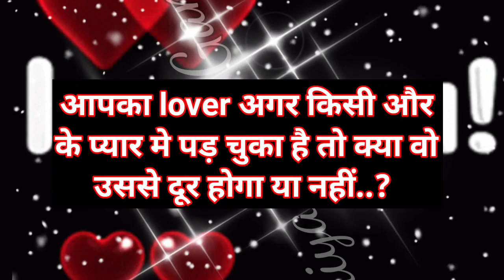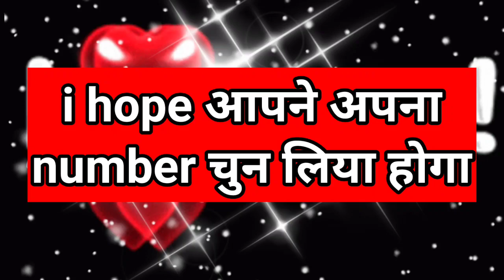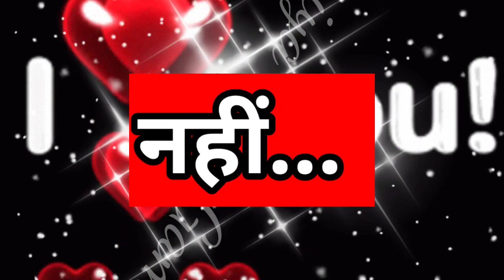aapka lover agar kisi aur ke pyar me pad chuka hai to kya wo usse dur hoga ya nhi| love game